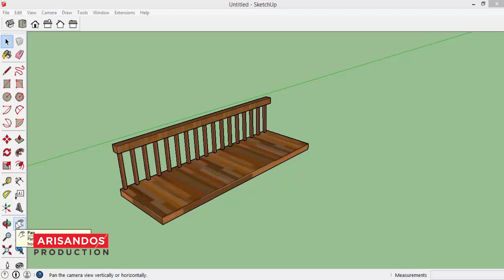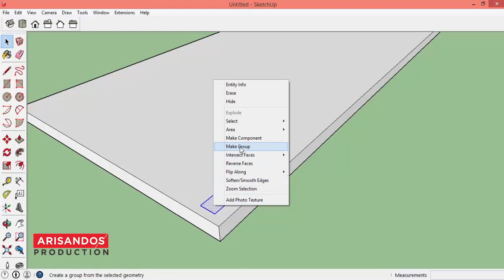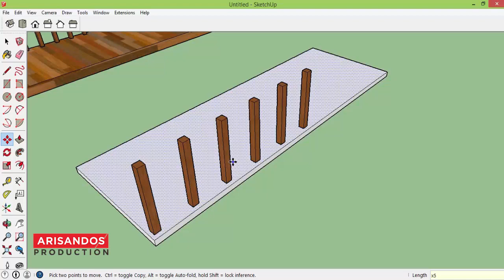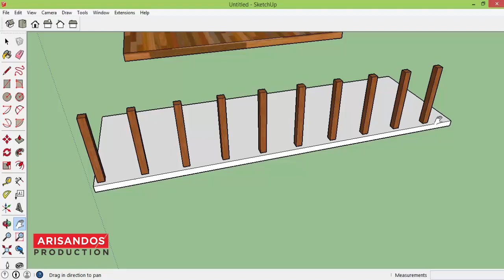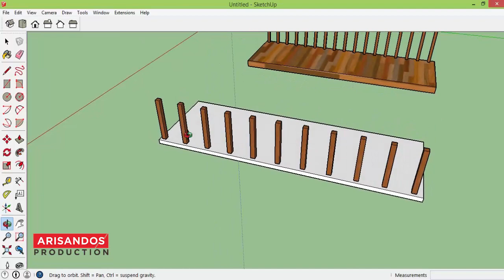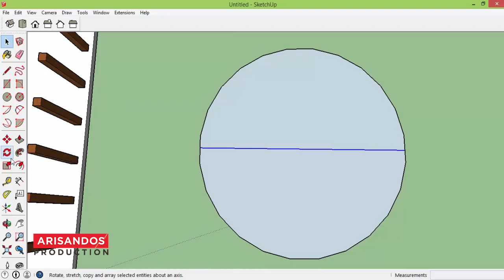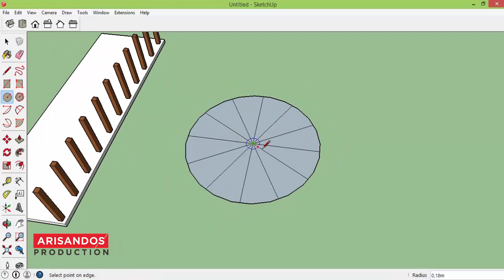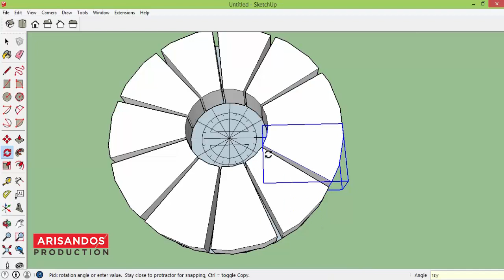Tutorial Sketchup - Teknik Multiply dan Devide dalam Mengkopi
Tutorial Sketchup bekerja dengan Teknik Multiply dan Devide dalam Menggandakan dan membagi sebuah bangun atau objek